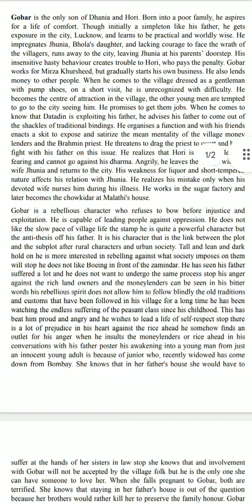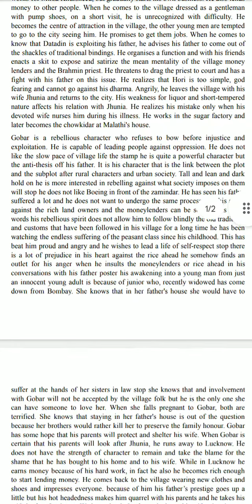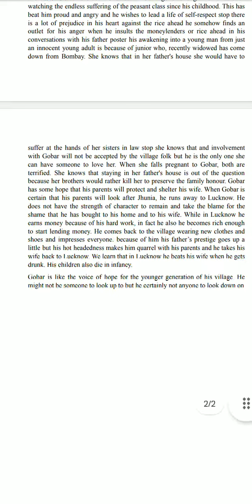Premchand Godan Gobar character sketch English honors 1st sem 2022..Ranchi university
Ranchi university
English honors
Novel
Godan
writer_ premchand